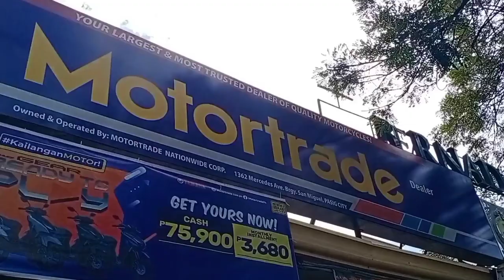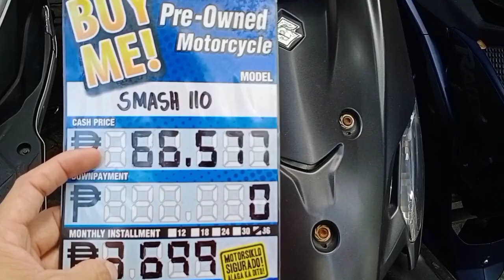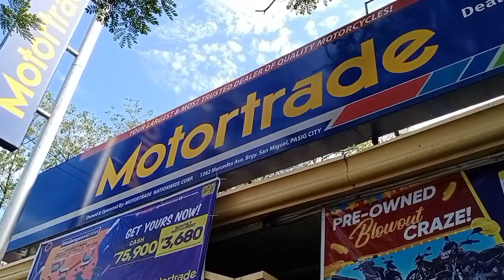SUZUKI BURGMAN HONDA RS125 HONDA CLICK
Mga repo or second hand may suzuki burgman honda click honda rs at iba pang mga repo or second hand na motor sa motortrade dealer.Sa Pasig city branch installment or cash.